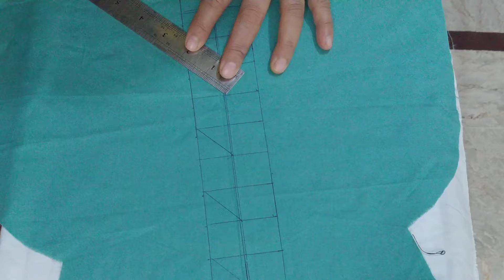latest sleeve design no lace no embroidery no piping and the result mind blown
shazi talant channel
i usually applod sewing tutorial for beginners and everyone sewing lovers can learn many more from here time to to time I sew sleeves design patch work block suit stitching cutting and all that so plz keep watching my channel with like share and subscribe thanks